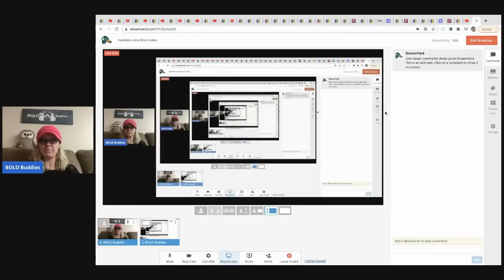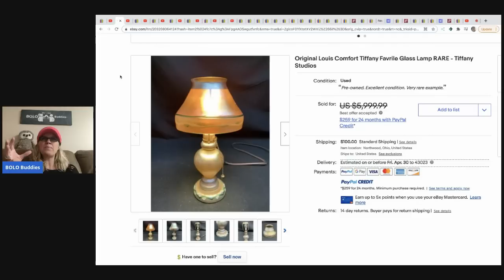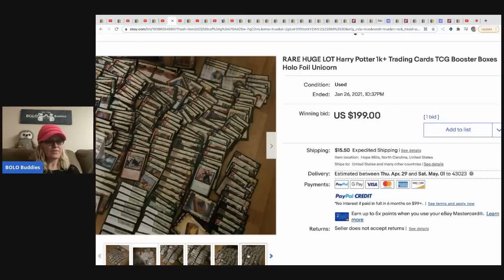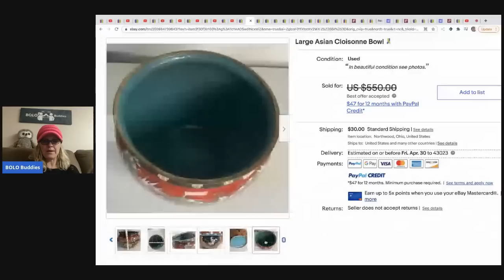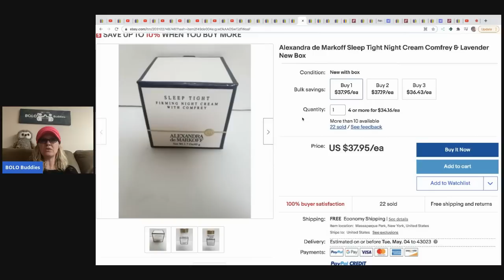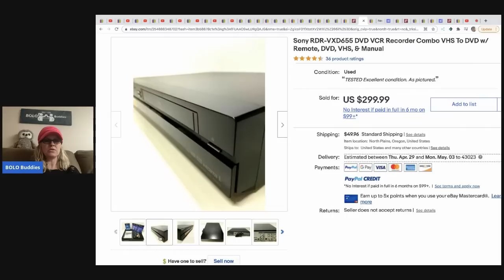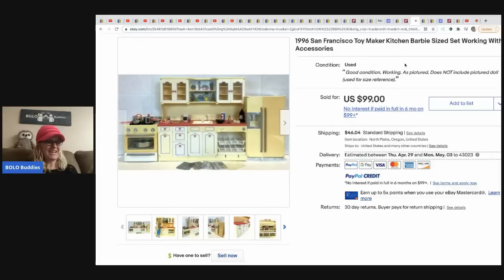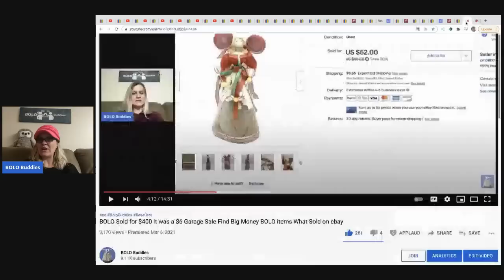BOLO Finders share their BIG MONEY BOLOs Featured members are going to knock your socks off!